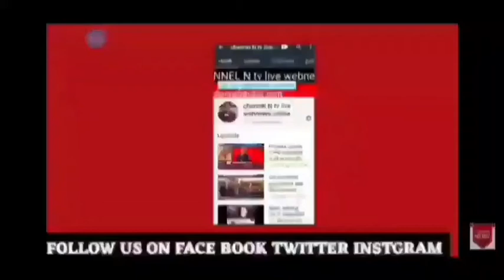मेरठ 15.4.2021 एसएसपी मेरठ अजय साहनी ने जनता से की अपील:खबर देखिये